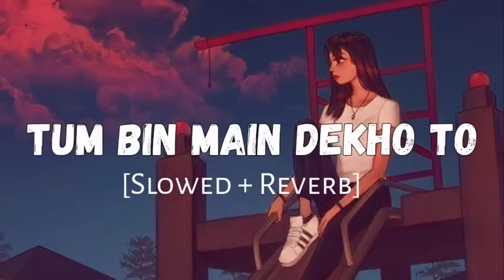Tum Bin Main Dekhu To Kya Se Kya Ho Baithi - Slowed And Reverb - Lofi Songs - Lofi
BEST EXPERIENCE USE HEADPHONE ❤️🎧
Song Credit - ❤️🌼

 • 'Tum Todo Na (Female)' FULL AUDIO Son...
Song Details - ❤️🍁
SONG: TUM TODO NA (FEMALE)
SINGER: BELA SHENDEY, ASH KING
LYRICS: IRSHAD KAMIL
MOVIE: I
MUSIC LABEL: T-SERIES
LYRICS 🎼🎵
Tum todo na dil mera
Nahi jeena yun tere bin

Nahi jeena yun tere bin (3x)

Haaa…

O tum bin main dekho to
Kya se kya ho baithi
Tumko jo khoya to
Khudko bhi kho baithi
Mujhko tu dhoonde toh
Main khudko paa loongi
Main tere badle mein
Kho Jannat bhi laa dunga

Mera dil tera hai, tera dil mera
Suchhe Sachhe Saathiya
Aaye mujhe maath
Jo Thond unga dil
yeh kayi kasme
tu bandh ke rahoon

Tum todo na dil mera (Oh.. dil mera)
Tum todo na dil mera (dil mera)

Oh…

Aaaaa…
Aaaa….